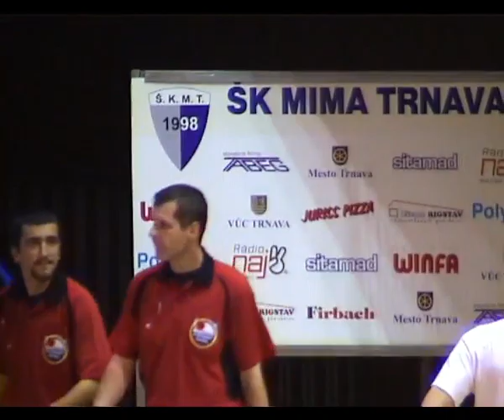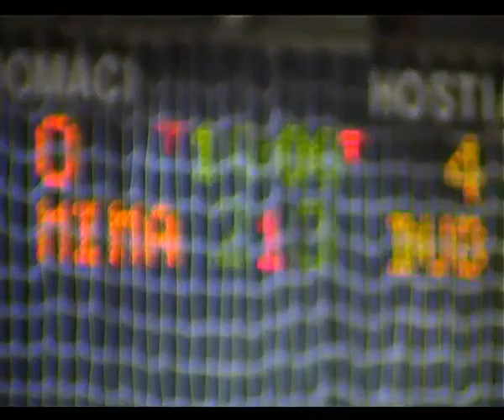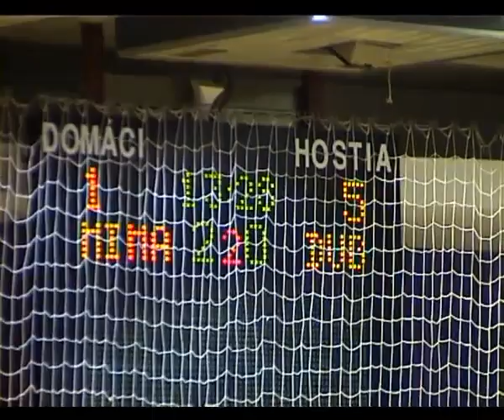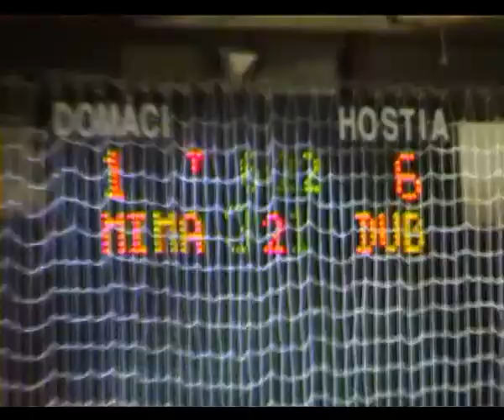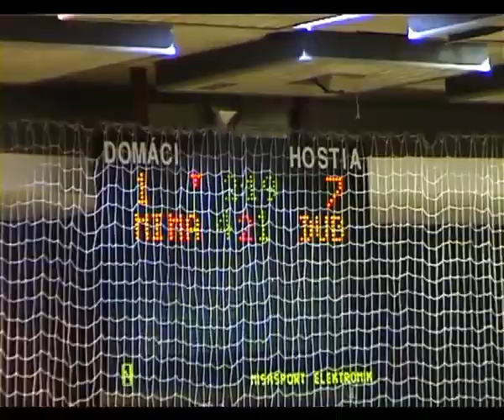ARCHIVE 2006 Mima - Program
Mima Trnava – Program Dubnica 1:7 (0:4)
2nd play off game, Trnava, 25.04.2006
Góly: Kunka - Gábor 3, Ondráš, Turza, Decký, Kozík